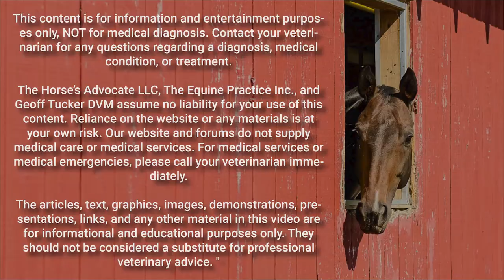The Horse Race Between Evolution And Technology. By Geoff Tucker, DVM.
Welcome to The Horse’s Advocate Podcast episode 81, “The Horse Race Between Evolution And Technology.” by Geoff Tucker, DVM. Recorded on June 7, 2023

Evolution defines the development of a species, such as the horse, throughout all time on Earth. However, the starting point may be adjusted to any moment we choose, for example, identifying a particular breed, when man domesticated horses, or when the first resemblance of a horse appeared. The time between the selected point and today is thousands to millions of years ago. More importantly, the rate of change is relatively constant.

Technology is the development or engineering of devices using science to build upon what is known to solve a need. However, while the length of time may also be thousands to millions of years, the rate of change is exponential. For example, a long time passed between having no wheel to its acceptance as a work-saving device. Then, a long time still before axles, brakes, and multiple wheels became common. Rapidly, other technology followed: roads, engines, safety restraints, and driving rules with speed detection devices.

As technology advances at an increasing pace, the evolution of the horse does not. This podcast reminds us that while we can do much with and for our horses, have they paced it through their evolutionary development?

The articles, text, graphics, images, demonstrations, presentations, links, and other material in this video are only for informational and educational purposes. They should not be considered a substitute for professional veterinary advice.